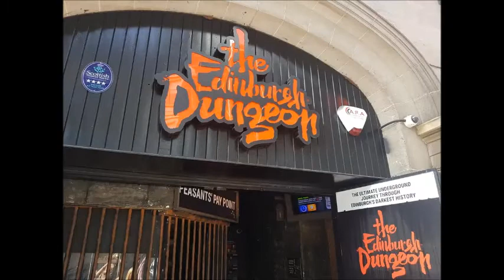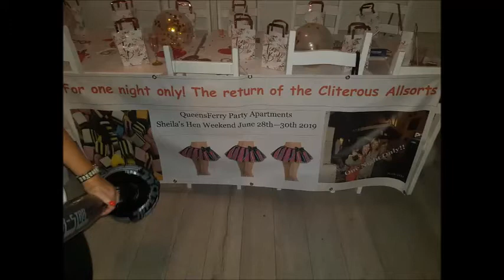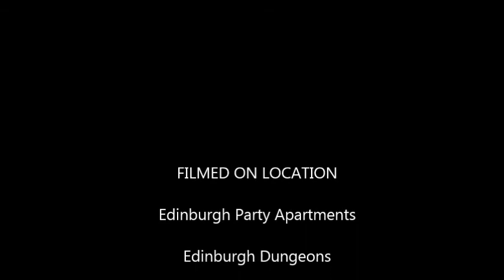Sheila's Hen Night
Edinburgh Party Rooms June 28th - 30th 2019